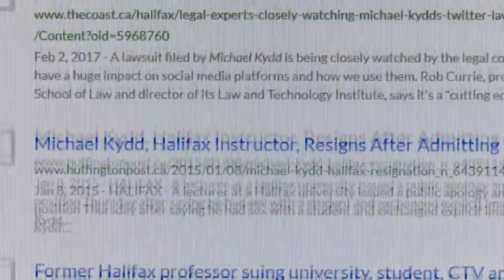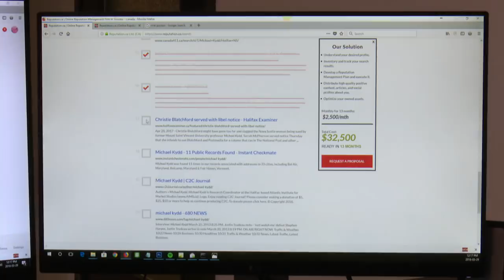Right To Be Forgotten: Should past wrongs stay public forever?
Right To Be Forgotten, the latest National Documentary, examines whether people's past wrongs should stay public forever. The National looks at how lives can be destroyed by information that persists on the internet and how hard it is get it removed. CBC's Nick Purdon examines a sensitive case involving two people with a messy, shared past they want to forget, but can't escape.